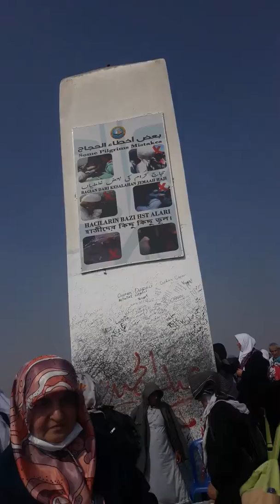27 February 2018